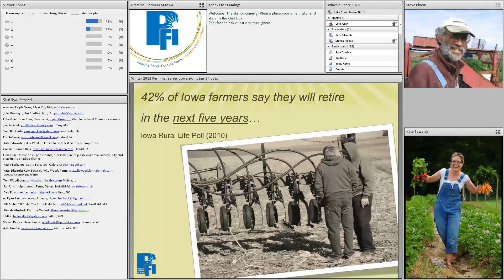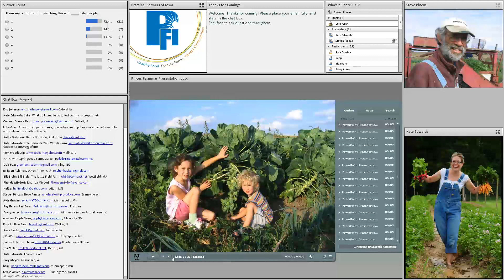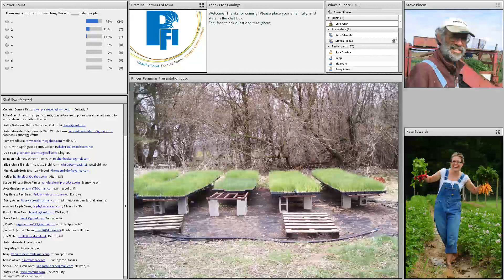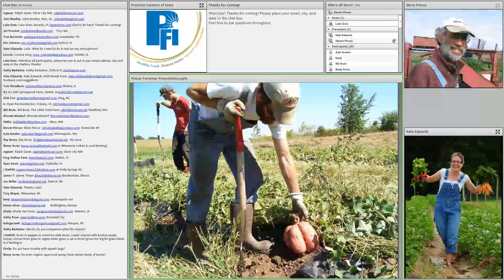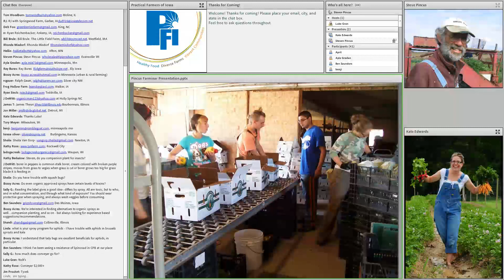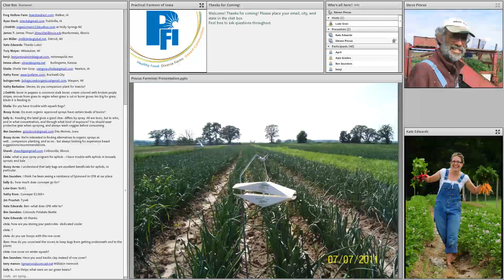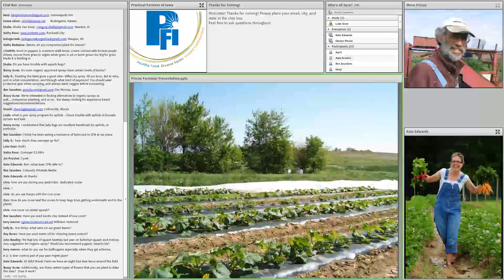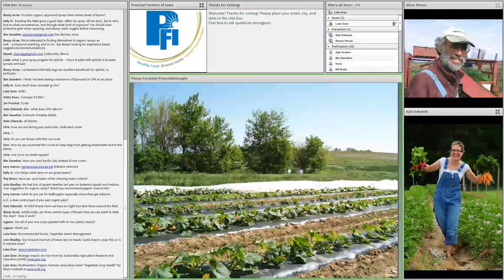Insect Pest Management in Organic Vegetable Production - Farminar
Participants will learn organic-approved strategies to mitigate the damage caused by flea beetles, cucumber beetles, thrips, European corn borer, cabbage root maggot, and aphids.

Speakers:

Steve Pincus (Tipi Produce) and Kate Edwards (Wild Woods Farm)

This farminar was recorded on January 24, 2014.